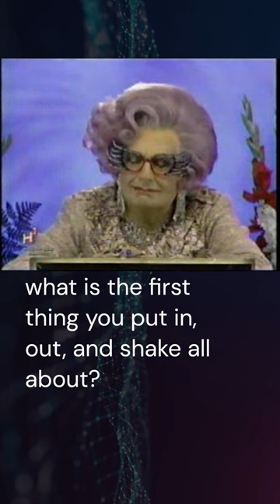DAME EDNA does the hokey pokey, Hollywood Squares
Audiences LOVED Dame Edna in the Center Square (2002)

In 2002, Dame Edna appeared all week on "Hollywood Squares," making for one of the best stars in the center square since Paul Lynde. We videotaped it and kept the highlights.